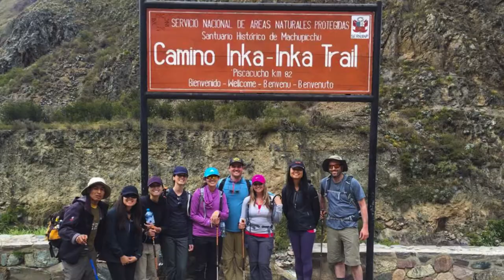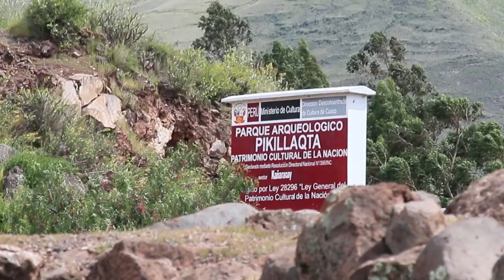TURISMO EMPRENDE 2021 PERÚ TRAVEL DOS MANOS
Desde Cusco, agencia de viajes Dos Manos.